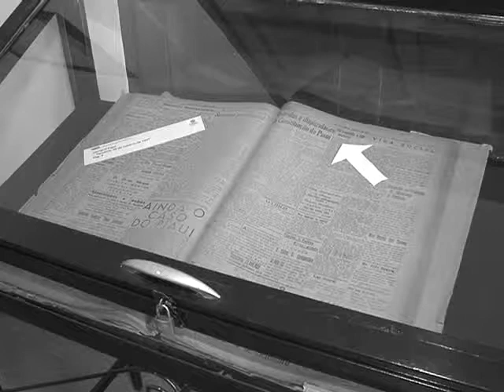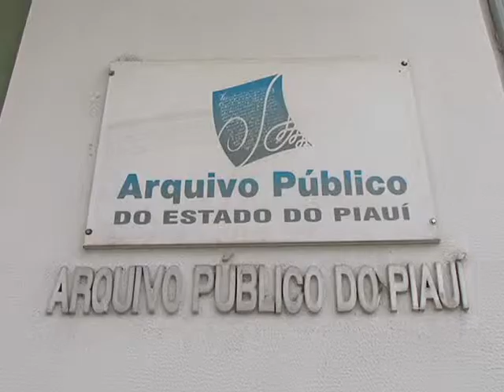Exposição marca 25 anos da Constituição do Piauí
A Constituição do Estado do Piauí foi promulgada no dia 5 de outubro de 1989, um ano depois da promulgação da nova Constituição do Brasil. Uma exposição conta mostra documentos e fotografias que ajudam a contar a história do Piauí. Bom Dia Assembleia. Reportagem de Gerson Rezende, imagens de Davi Araújo, sonoras com Marcelo Leandro, Socorro Miúra e Débora Colaço.